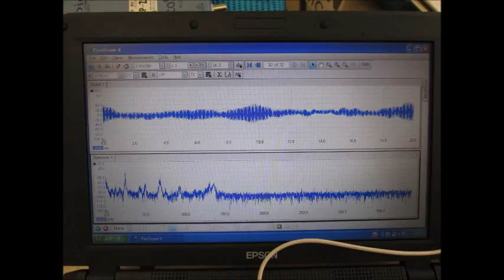超音波技術 Ultrasound technology